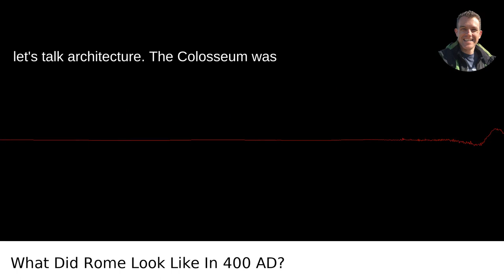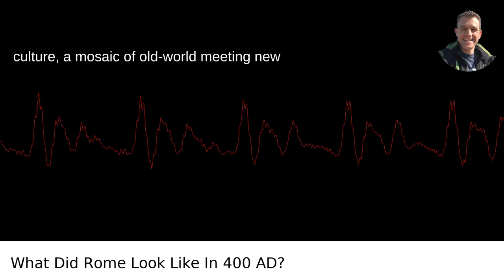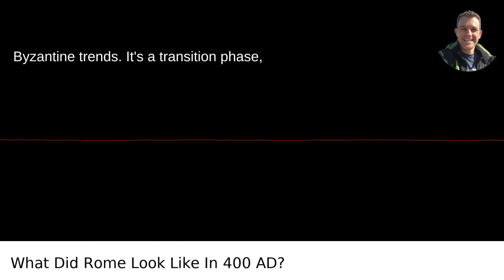What Did Rome Look Like In 400 AD?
I answered this question on Quora My video answer to the question: What Did Rome Look Like In 400 AD?